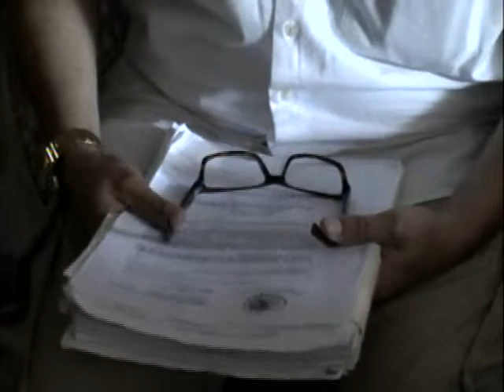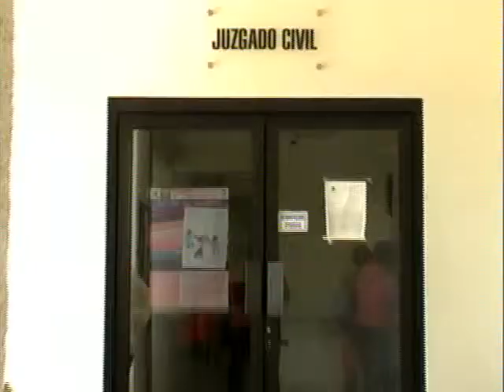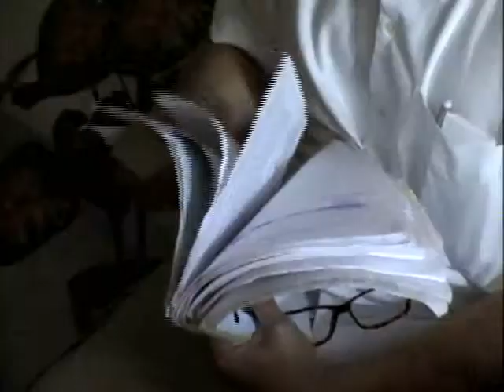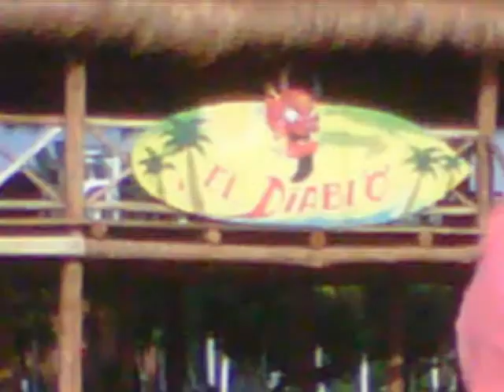MANUEL JESUS DE ATOCHA MENA